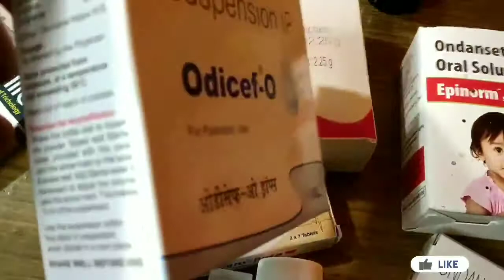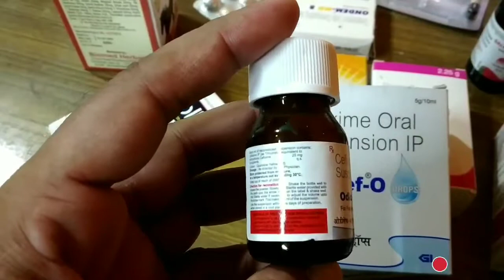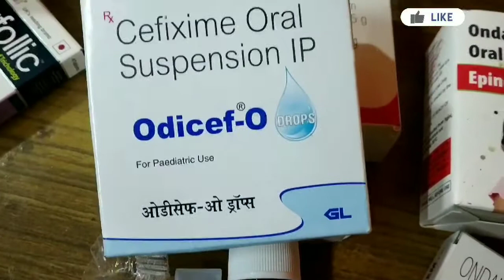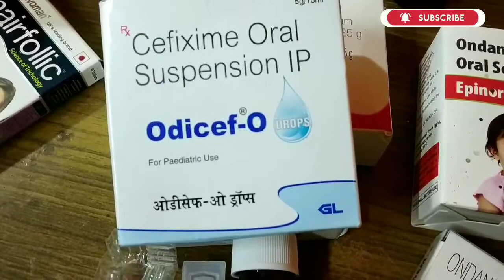Odicef O Drop Benefits & Uses | Detail review in Hindi | Medical Gyan